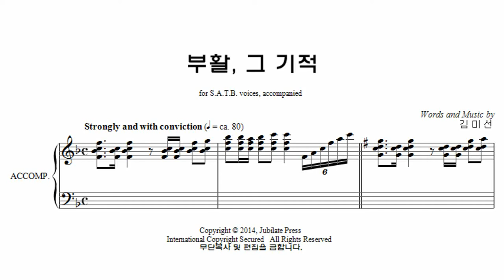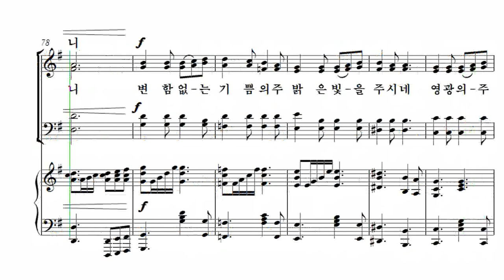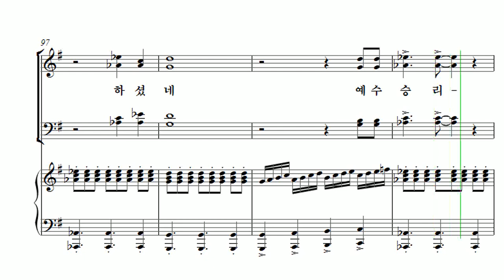[부활절 칸타타] 김미선 '기적(The Miracle)' 07. 부활, 그 기적 Alto